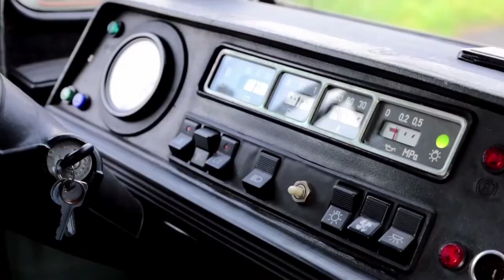Edek Dworniczek, wywiad 774 finał LSS Szlagierowo.pl